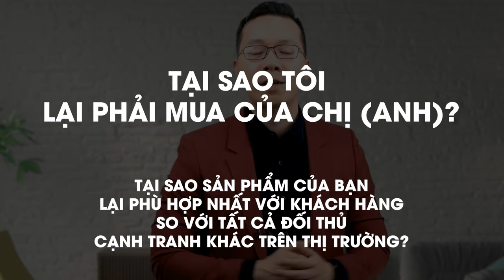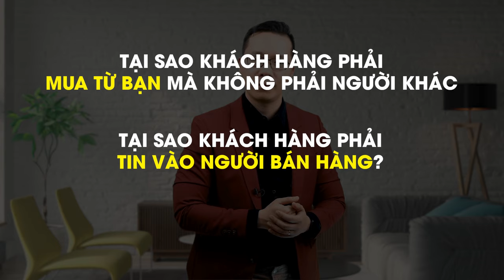3 Câu hỏi giúp chốt sales dễ dàng hơn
3 Câu hỏi giúp chốt sales dễ dàng hơn
Nếu bạn băn khoăn làm thế nào để chốt sales, giới thiệu sản phẩm hoặc dịch vụ với khách hàng hiệu quả hơn thì hãy dành thời gian, tự trả lời 3 câu hỏi sau đây.
Những điều này sẽ giúp bạn chốt sales một cách hiệu quả hơn rất nhiều